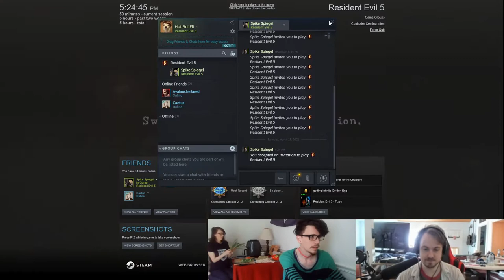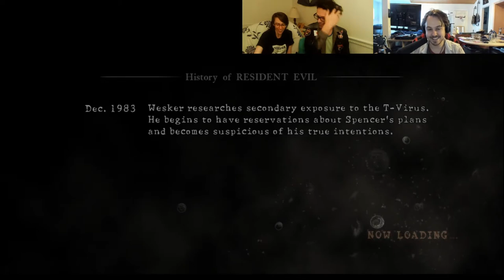Gettin' the gabagool with the zombos (Resident Evil 5 stream VOD Part 1)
Originally broadcast March 13, 2021. Actually part 2 bc we lost part 1 oops.